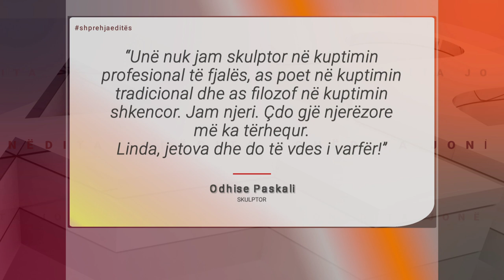“Çdo gjë njerëzore më ka tërhequr” Dita Jonë përkujton skulptorin Odhise Paskali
“Unë nuk jam skulptor në kuptimin profesional të fjalës, as poet në kuptimin tradicional dhe as filozof në kuptimin shkencor. Çdo gjë njerëzore më ka tërhequr. Linda, jetova dhe do të vdes i varfër”. Dita Jonë ka zgjedhur ta përkujtojë me këtë thënie skulptorin e madh Odhise Paskali.